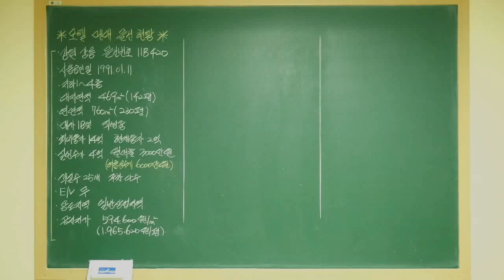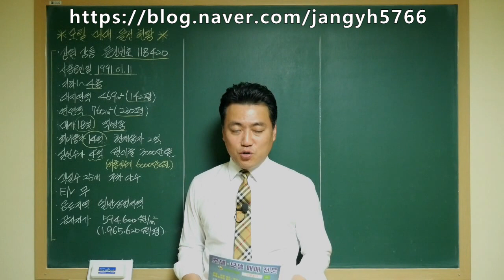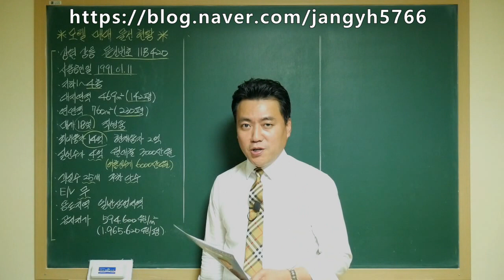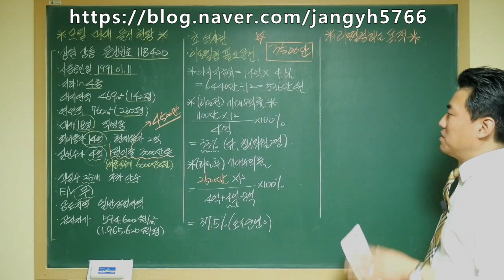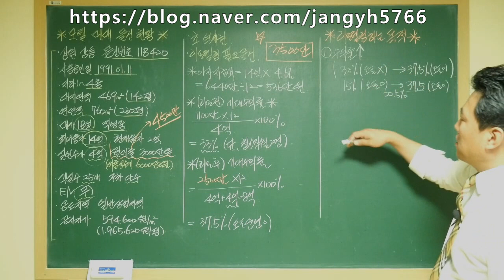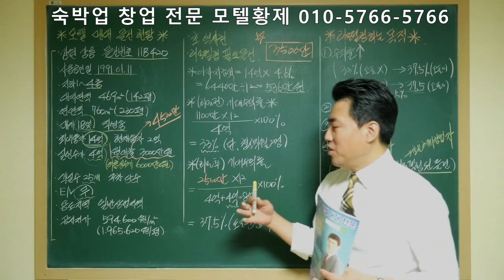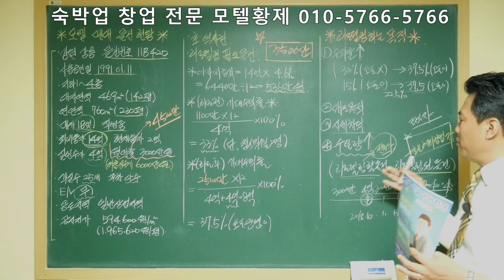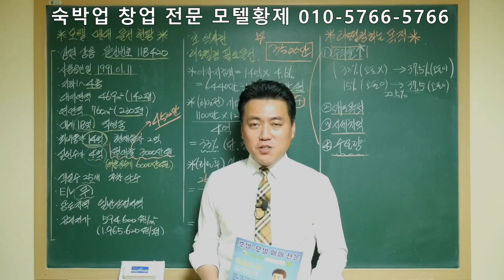[모텔황제]강릉모텔매매/모텔부동산/모텔매매상담/모텔매매전문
초 역세권에 입지한 강릉 모텔매매 물건 현황입니다.